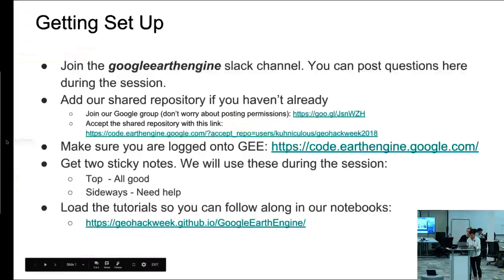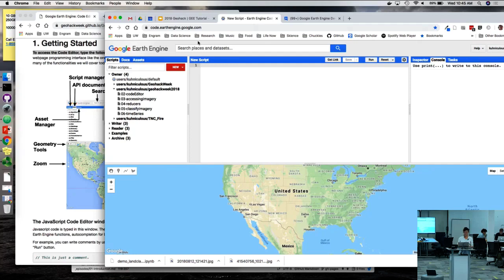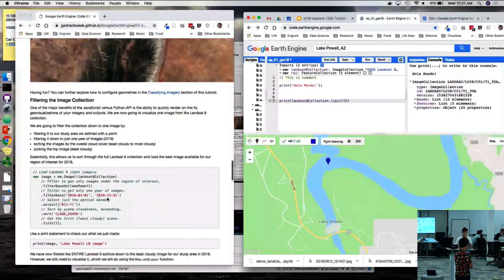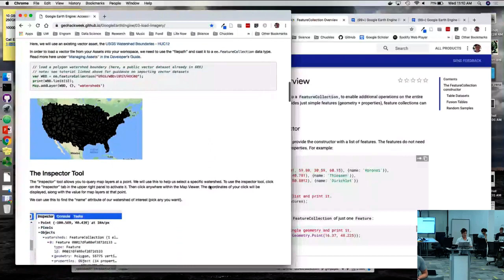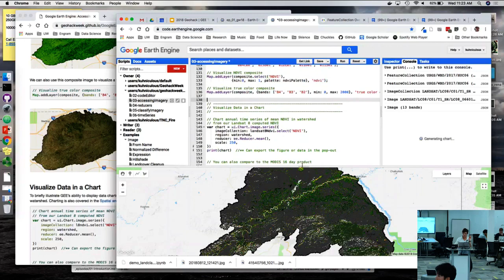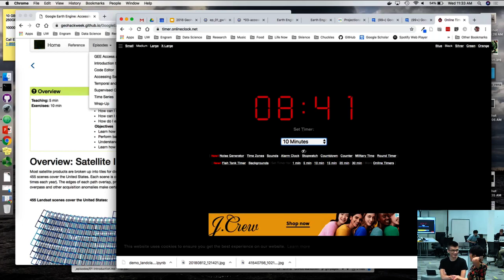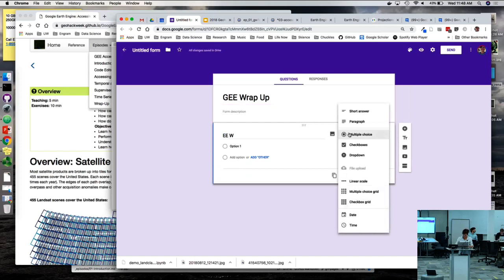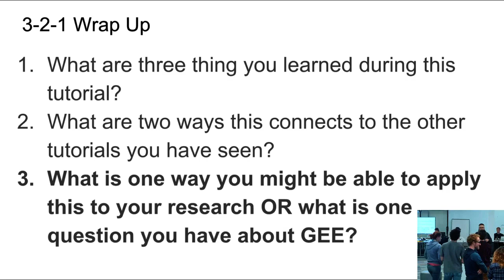Geohackweek 2018: Catherine Kuhn - Google Earth Engine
As part of the 2018 Geohackweek, Catherine Kuhn (University of Washington) presents a lecture on google earth engine.

Recorded September 12, 2018, on the University of Washington campus.